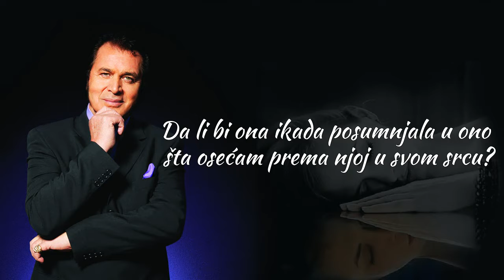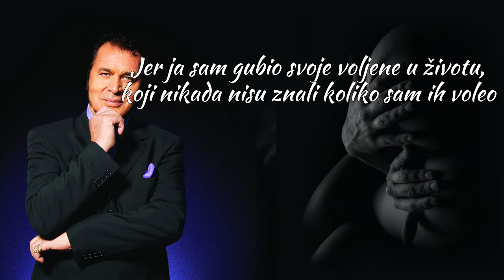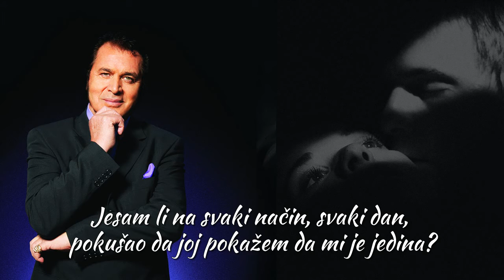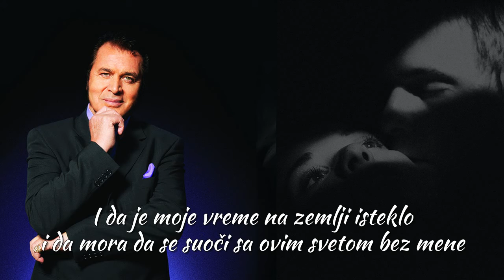Engelbert Humperdinck - If Tomorrow Never Comes (SR)